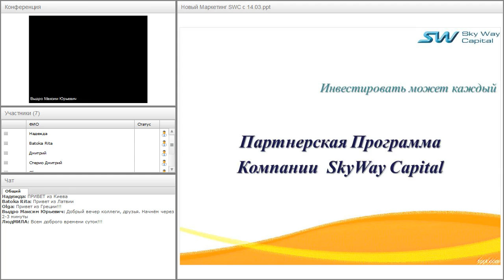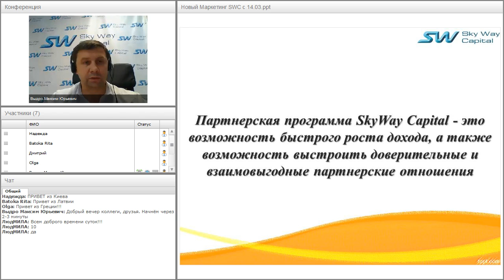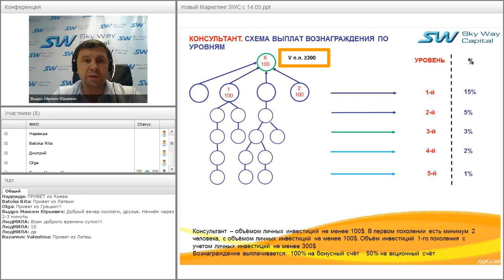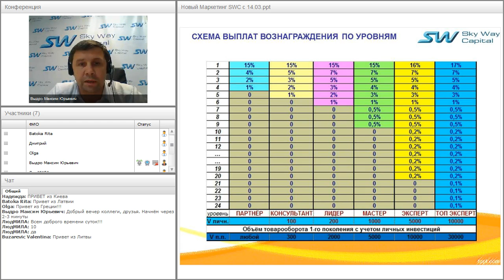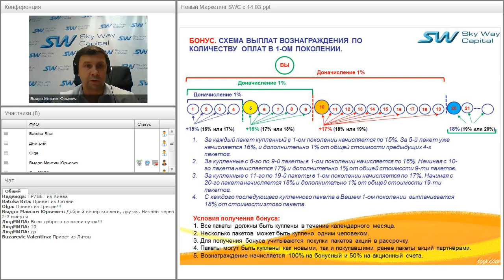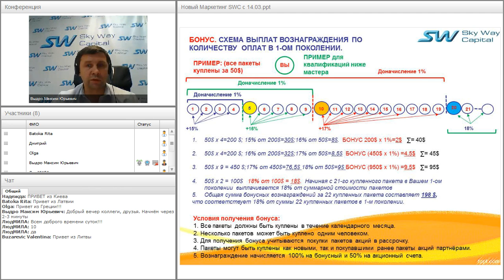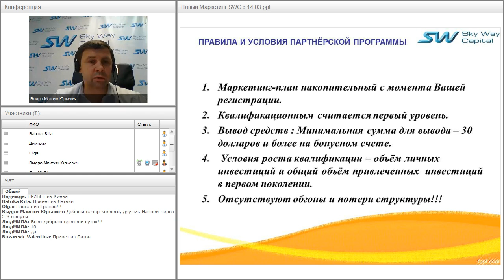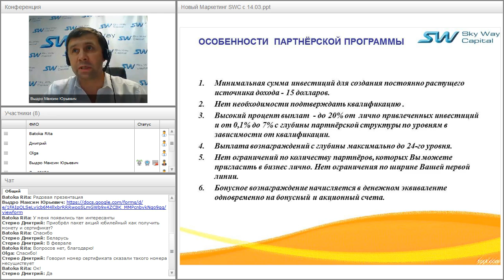Вебинар от 02.08.2016. Партнёрская программа компании SkyWay Capital.